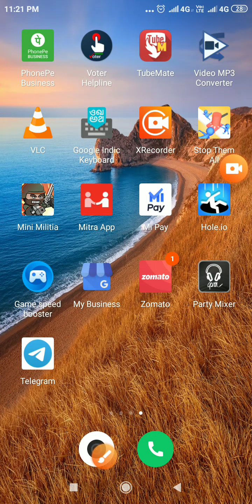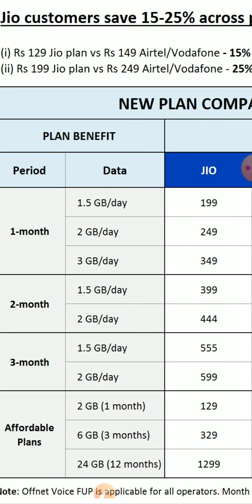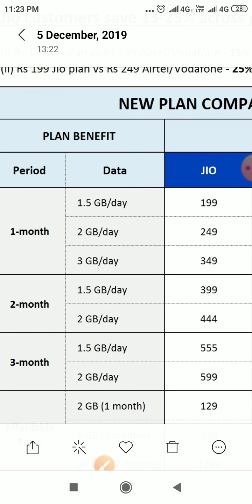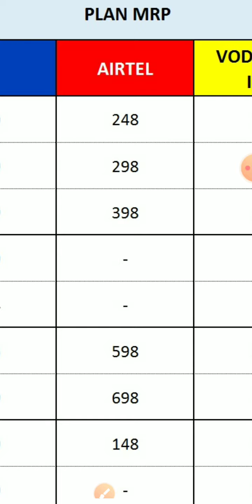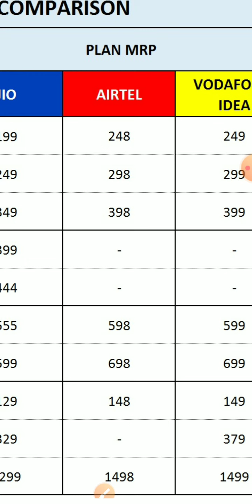Jio new recharge plan, new recharge plan of jio, new recharge plan of jio phone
New Recharge plan of jio, jio new recharge plan